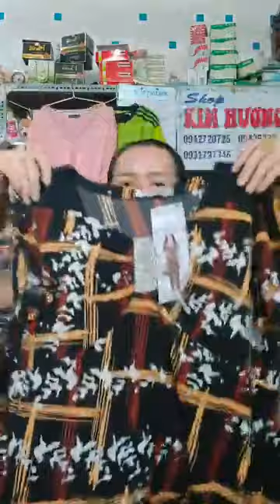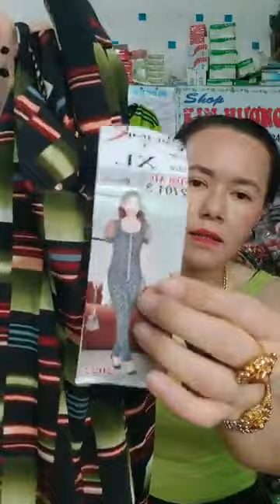Quần áo nữ nhiều mẫu mới nhà em mới nhập hàng về từ Trung Quốc chị em vào xem 19